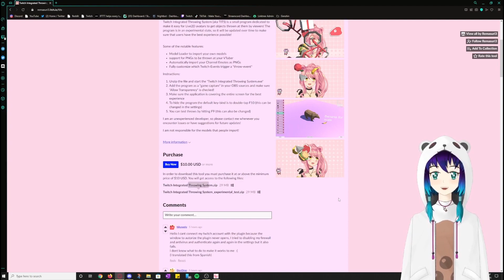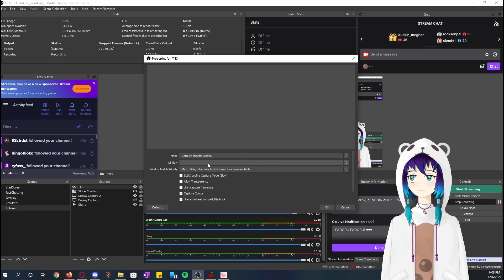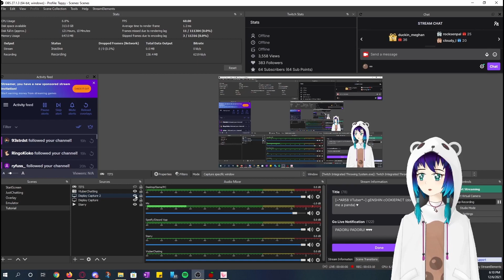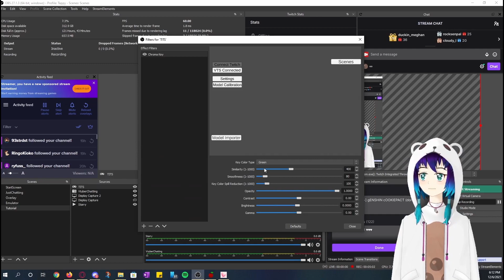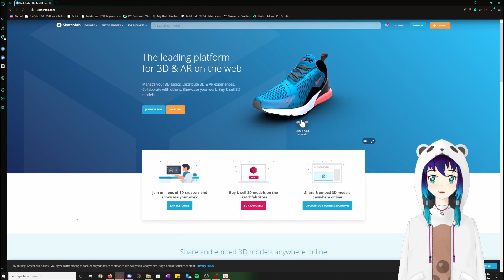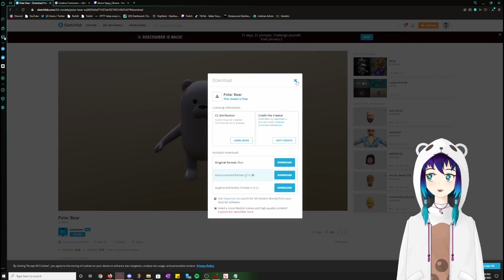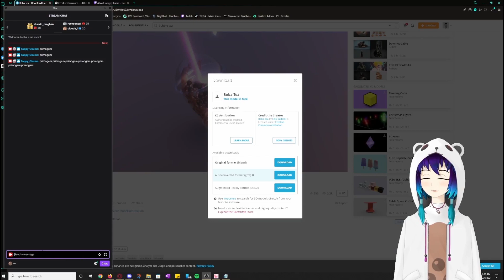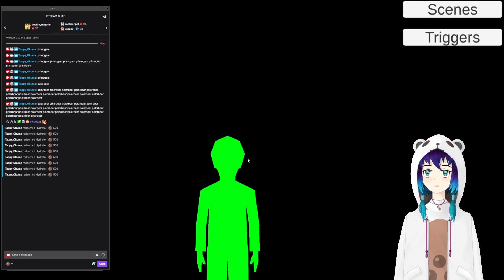Twitch Integrated Throwing System (TITS) tutorial - Where to find free 3D assets & set triggers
This is a tutorial on how to use TITS with VTube Studio for Twitch, and how to find and use fun 3D assets to liven up your stream! Have your chat throw objects at your model with point redemptions, commands, messages, and more!

for helping me figure this out.

00:00 - Intro and download
01:25 - Link TITS to VTube Studio
03:00 - Setup TITS for OBS
07:07 - Link TITS to Twitch and setup Triggers
09:35 - Where to find free 3D models
12:54 - How to trigger TITS with words in chat
15:35 - How to trigger TITS with redeemable points
16:58 - Extra tips